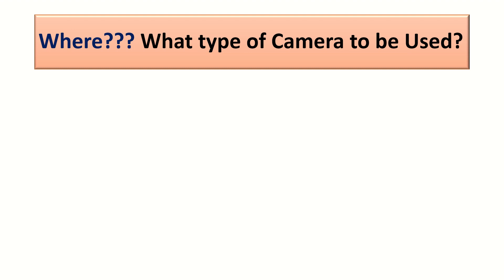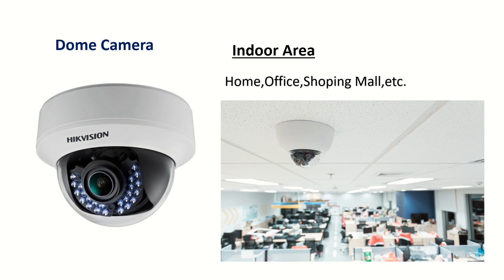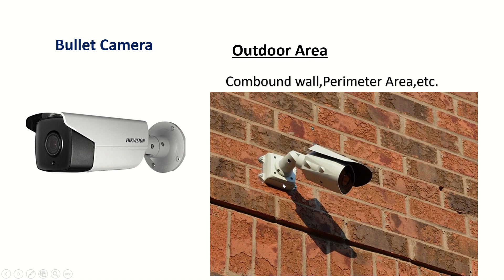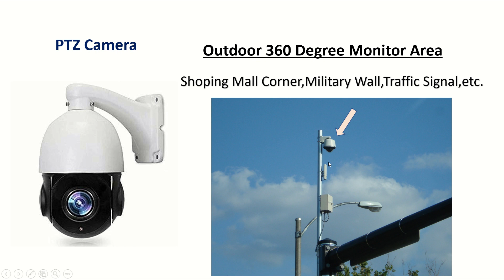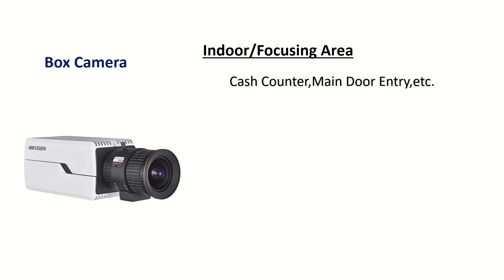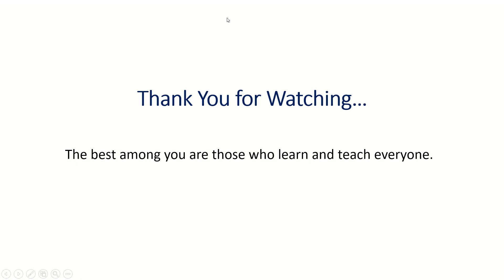How to Choose CCTV Camera | சிசிடிவி கேமராவை எப்படி தேர்வு செய்வது | Day-2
In this video you will come to know that, what type cameras to be used in different location.